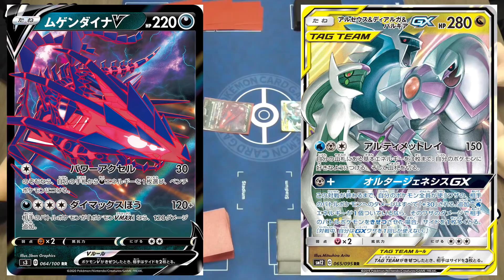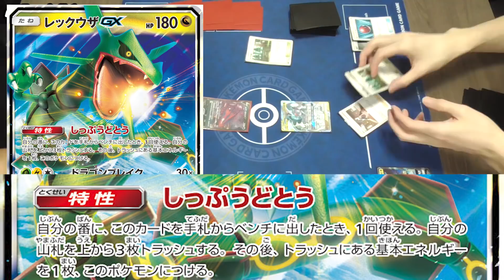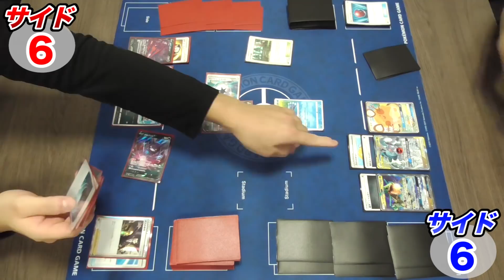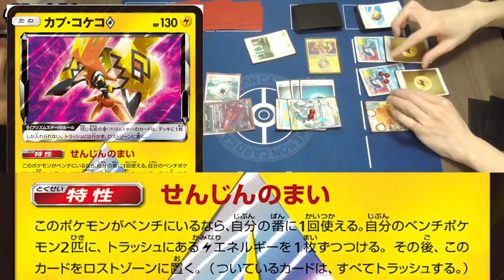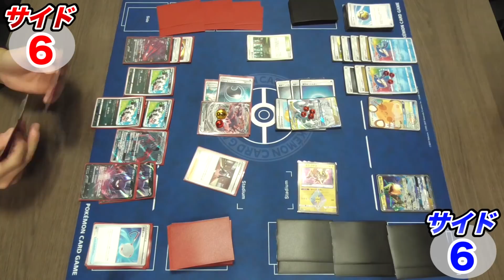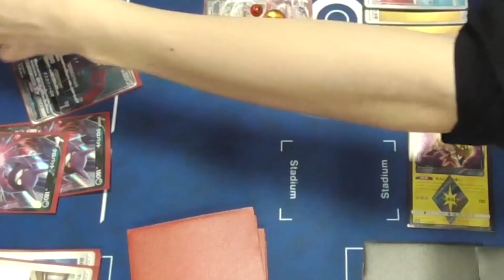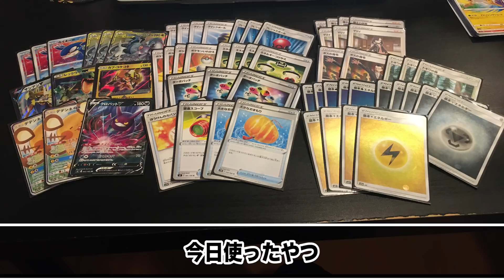【盤面崩壊】サイド11枚取り！？この動画でカイオーガの恐ろしさ教えます【ポケカ/シャイニースターV】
これだけ殴ってもムゲンダイナが倒れないの、納得いかない。

断食じじい→@eden-channel